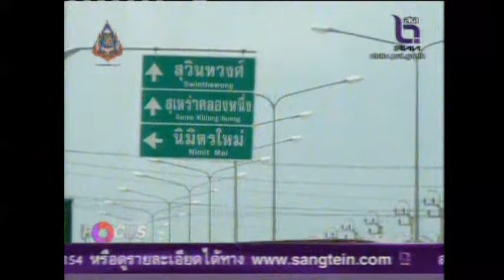NBT News Focus ขสมก เปิดเส้นทางสายใหม่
ขสมก. เปิดเส้นทางเดินรถเมล์ใหม่ เป็น  สาย บี 1  และบี 2  วิ่งในย่านถนนหทัยราษฎร์-มีนบุรี และคูบอน  การขยายการให้บริการครั้งนี้เป็นไปตามเสียงเรียกร้องจาก